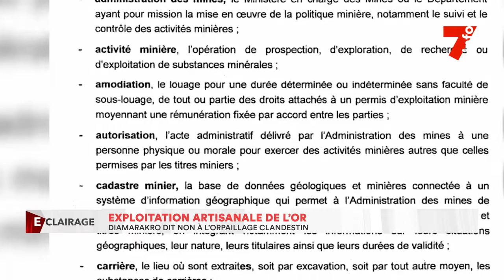Exploitation d'or : l'orpaillage clandestin qui détruit le village de Diamarakro